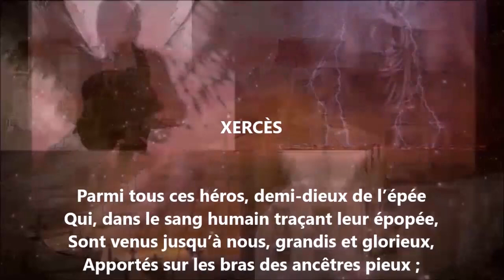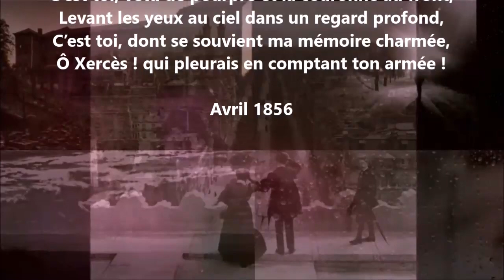Xercès - Maxime Du Camp lu par Yvon Jean